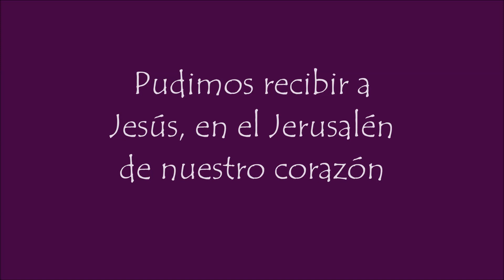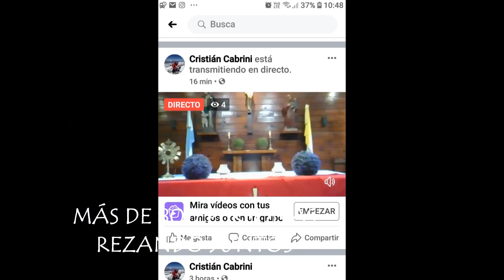Domingo de Ramos 2020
Un Domingo de Ramos diferente